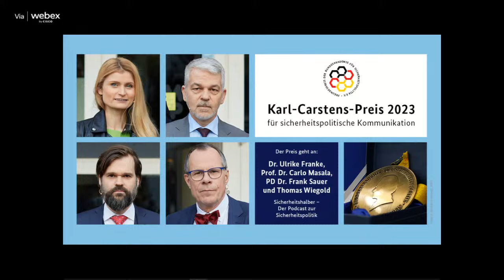Verleihung des Karl-Carstens-Preis für sicherheitspolitische Kommunikation 2023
Der Karl-Carstens-Preis für sicherheitspolitische Kommunikation 2023 geht an Dr. Ulrike Franke, Prof. Dr. Carlo Masala, PD Dr. Frank Sauer und Thomas Wiegold als gemeinsame Hosts des Podcasts sicherheitshalber. Die Verleihung fand am 27. Oktober 2023 an der Bundesakademie für Sicherheitspolitik (BAKS) statt.

Der Präsident der BAKS, Botschafter Ekkehard Brose, und der Vorsitzende des Freundeskreises, Dr. Dirck Ackermann, begründen die Entscheidung mit der wichtigen Rolle, die der Podcast "Sicherheitshalber" dabei spielt, das wachsende öffentliche Bedürfnis nach Orientierung, vertiefter Information und Erläuterung der großen Zusammenhänge und grundlegenden Fragen der Sicherheitspolitik zu bedienen. Mit dem Podcast sicherheitshalber sei ein modernes, vertrauenswürdiges Format etabliert. In der ersten Folge im Juli 2018 haben die Hosts unter anderem das Ziel formuliert, mit diesem Podcast die sicherheitspolitische Debatte „über den Kreis der üblichen Verdächtigen“ hinaus zu tragen. Dass dies dem Podcast schon vor dem russischen Angriff auf die Ukraine gelungen sei, zeige, wie stark das Format, die Hosts und die Themen des Podcasts seien.

Mit dem nach dem früheren Bundespräsidenten Karl Carstens benannten Preis werden seit 1997 alle zwei Jahre Persönlichkeiten ausgezeichnet, die sich um die Sicherheitspolitik in der öffentlichen Debatte besonders verdient gemacht haben. Der mit 5.000 Euro dotierte Preis wird am 27. Oktober vom Freundeskreis und der Bundesakademie für Sicherheitspolitik im Historischen Saal der Akademie verliehen. Anlässlich der Preisverleihung wird das Podcast-Team vor Ort eine neue Folge aufnehmen.